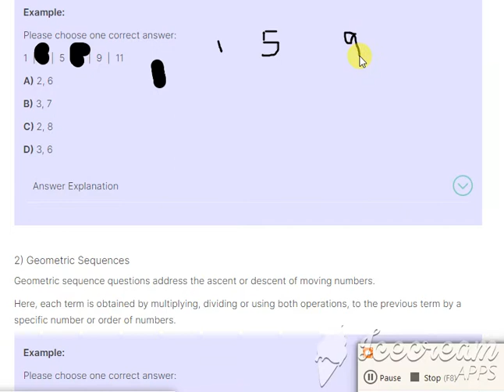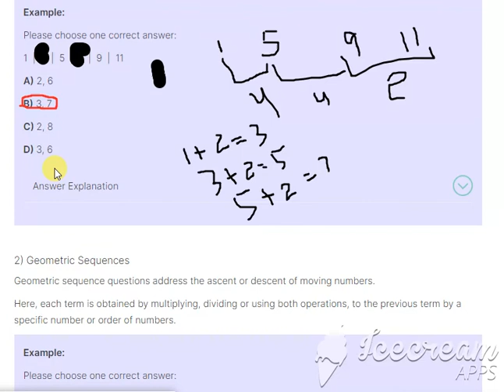Arithmetic Sequences for ISSB test preparation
Arithmetic Sequences
Example:

Please choose one correct answer:

1  |  ?  |  5  |  ?  |  9  |  11

Answer Explanation
✔️ The correct answer is B

There are two items missing. The only two visible adjacent items are 9 & 11.

The difference between them is 2.

In addition, the difference between 5 and 9 is 4 as well as between 1 and 5.

That is, in both cases the difference between the 1st and 3rd item and the 3rd and 5th item is 4.

We can conclude that the missing numbers in the series should have a difference of 2 between the items adjacent to them on either side.

The numbers 3 & 7 complete the series.

The answer is 3,7

1  |  ?  |  5  |  ?  |  9  |  11